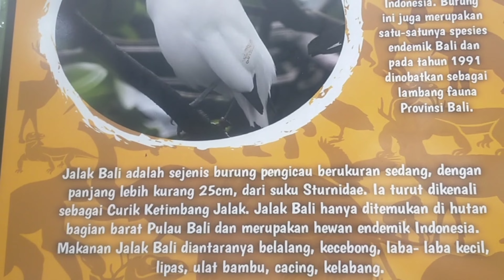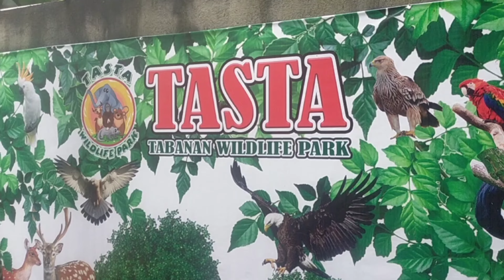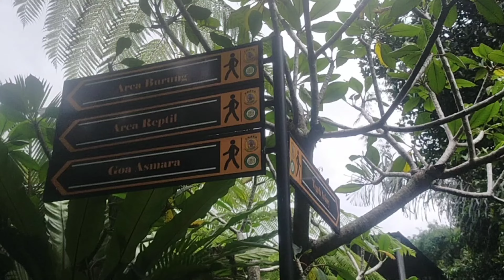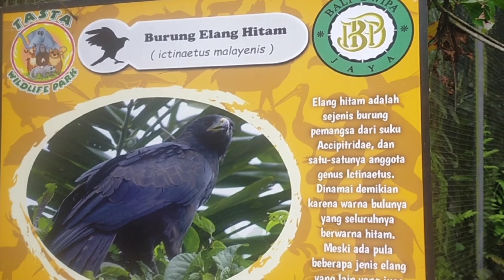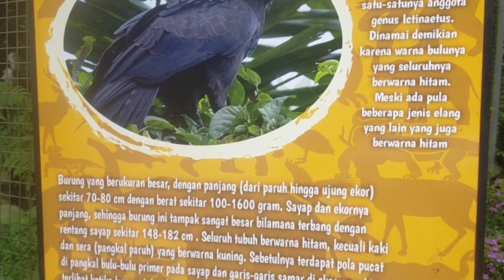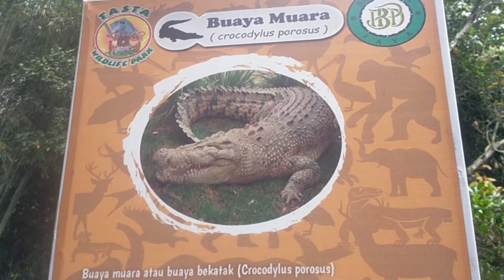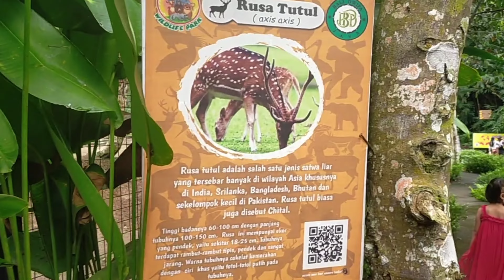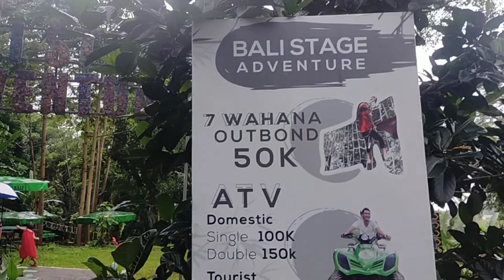kebun binatang termurah di Bali | tasta zoo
Tasta zoo adalah kebun binatang pertama yang ada di kabupaten Tabanan Bali.
Kebun binatang adalah salah satu pilihan rekreasi publik yang mudah dijangkau. Obyek wisata ini umumnya ramai dikunjungi bersama keluarga dan anak-anak ketika liburan atau weekend. Selain sebagai sarana hiburan, kebun binatang juga memberikan manfaat edukatif mengenai keanekaragaman satwa.

tasta zoo buka dari jam 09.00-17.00Wita
tiket masuknya pun terbilang murah yaitu dewasa 50.000 dan anak 4-12 tahun 35.000 pada hari Senin-Jumat.
untuk hari Sabtu dan Minggu tiket dewasa 75.000 ,,anak 4-12 tahun 50.000.